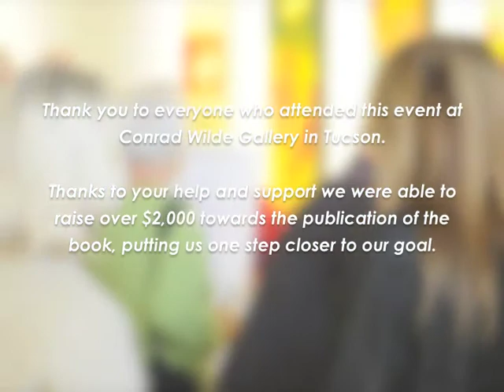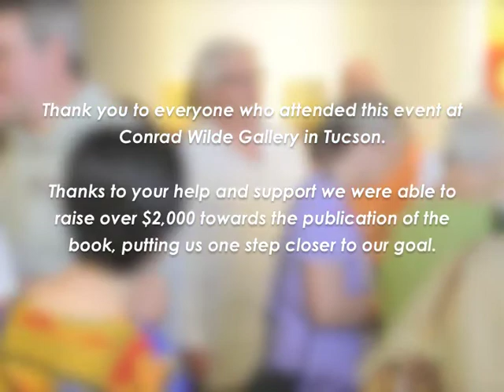Barbara Rogers Fundraiser at Conrad Wilde Gallery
A short video highlighting the artist talk and fundraiser for Barbara Rogers' new book, The Imperative of Beauty, at Conrad Wilde Gallery in Tucson, AZ.  The night was a wonderful success thanks to all of those who attended and gave their support to this great project.